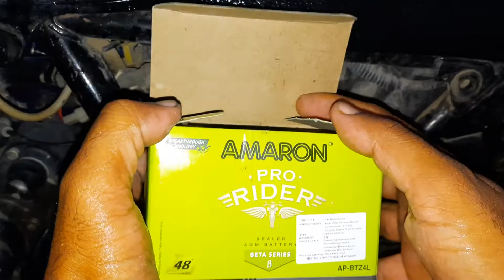Replacing old battery